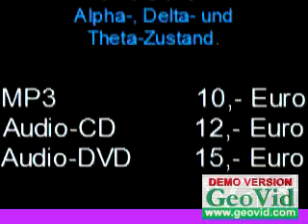TODOMONDO RELAX 2007 brainwavemusic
tutti mundi relaxacione yogamusic hypnotic music-2007 brain